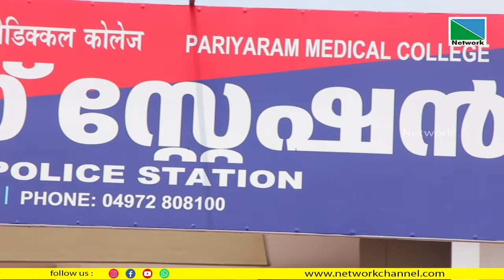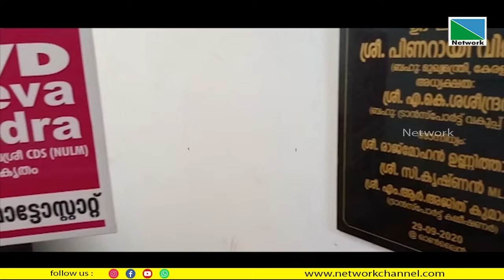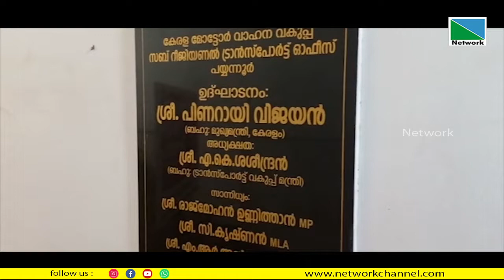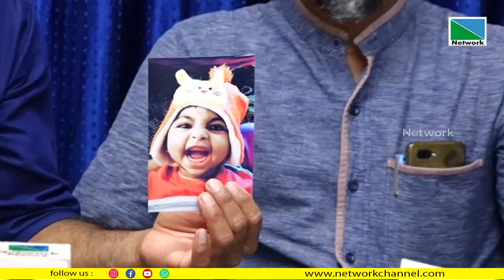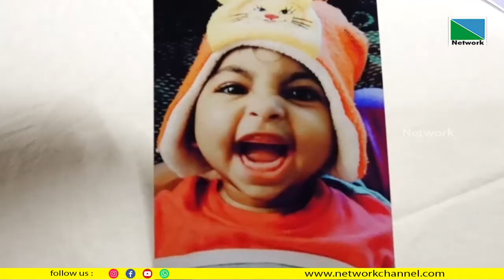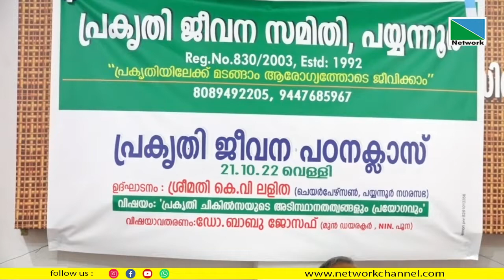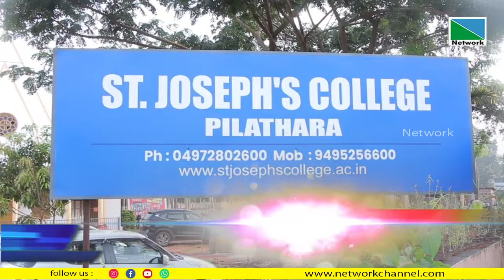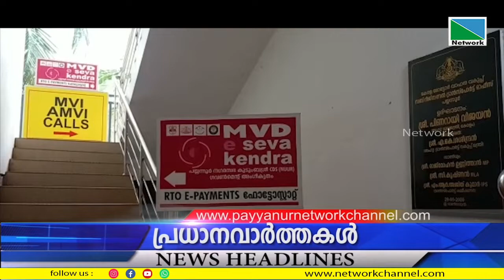22 OCTOBER 2022